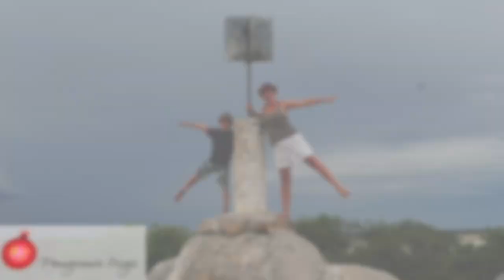049 | The Essence Of Compassion | Evolution Of Self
When I did my training we learnt about compassion and how it is not a passive state but an active and powerful state. The essence of compassion is something I use in nearly if not all of my coaching sessions and it is the backbone of what coaching really is to me. In this episode I share the difference between empathy and compassion and why compassion is so important to all relationships.

"Evolution of Self" is a weekly video vlog to support your journey towards a more conscious self aware way of living .  Britt is a Consciousness Coach, advanced Ho'oponopono practitioner, podcaster, blogger, entrepreneur and has considerable experience as a board director.

Credits

 by Sascha A.Giebel, Basspartout Music